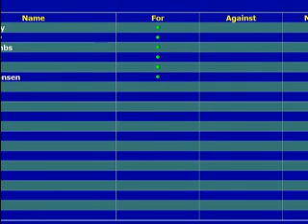Longmont City Council Organizational Meeting for 111317